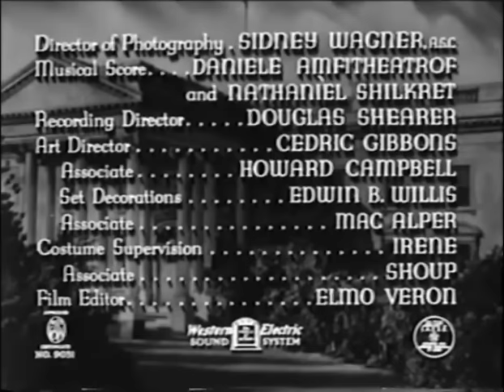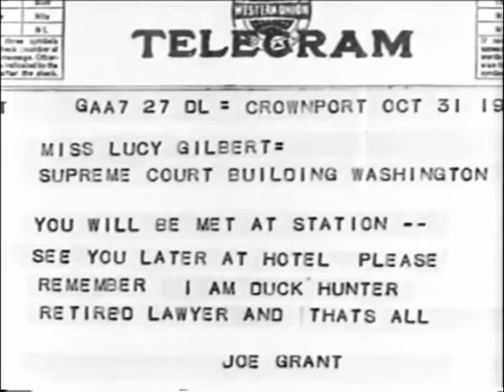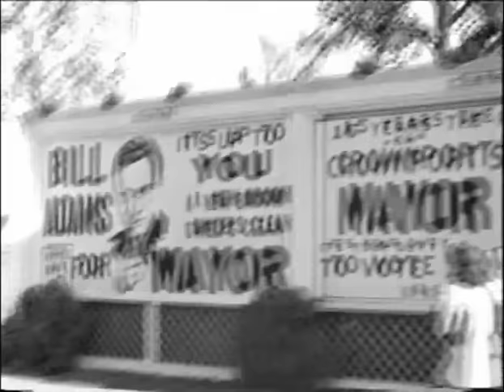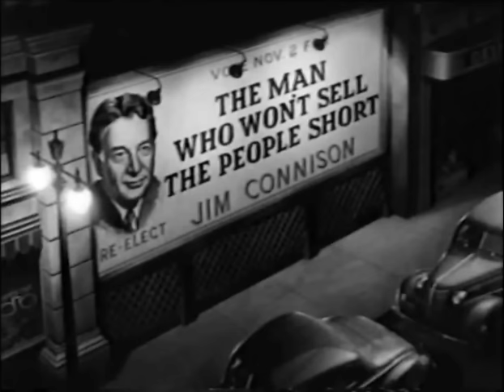A Stranger In Town (1943) FRANK MORGAN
Stars: Frank Morgan, Richard Carlson, Jean Rogers
 Director: Roy Rowland

 A Supreme Court Justice wants a vacation hunting ducks in the country, but gets involved with corrupt small town officials. Stars Frank Morgan from The Wizard of Oz!